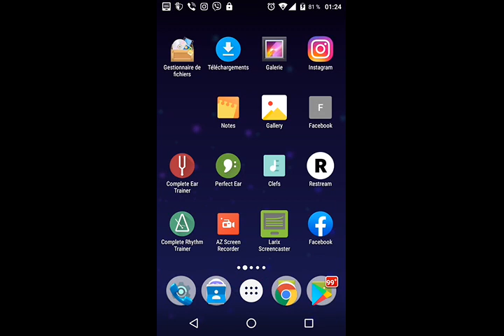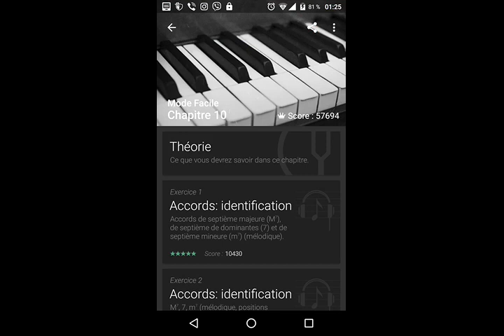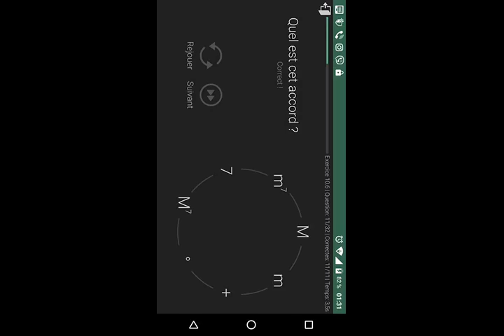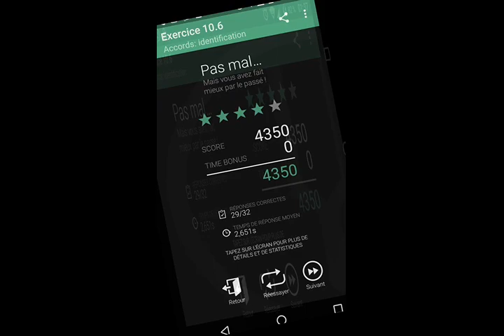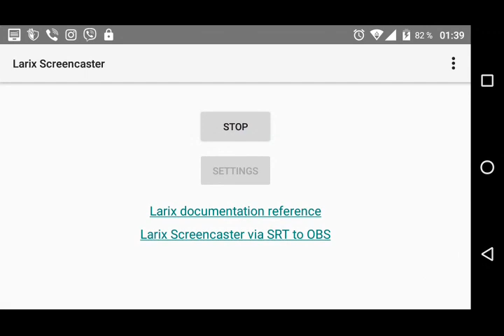Link03.

QIWI- GUBAEVEVGENIYMAR

GUBAEVEVGENIYMAR